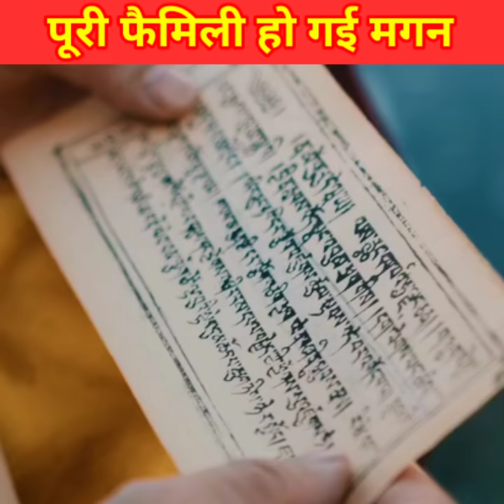चोर ! फ्री का ना देखता Movie 😂 | Funny Interesting Story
चोरी करने का शातिर तरीका अपनाया 😂 | SHIVAM FACTS |